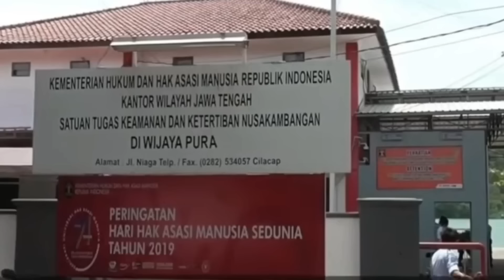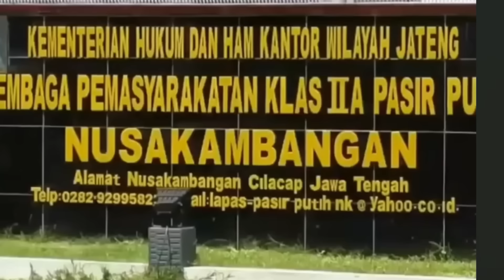NUSAKAMBANGAN TAMPA SENSOR‼️SEPERTI APA SEJARAH,LEGENDA,CERITA RAKYAT DI NUSAKAMBANGAN